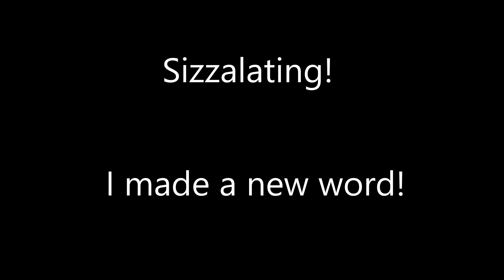I nearly Burnt my house! [Well then....]!!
It wasn't my fault, I blame the pan. But I can confirm, a fire didn't start and I'm a qualified nothing.